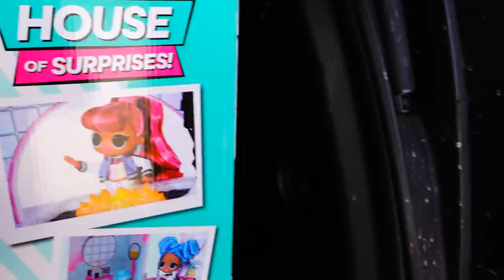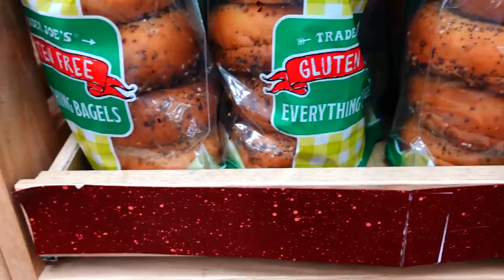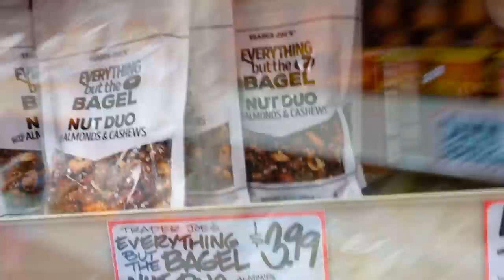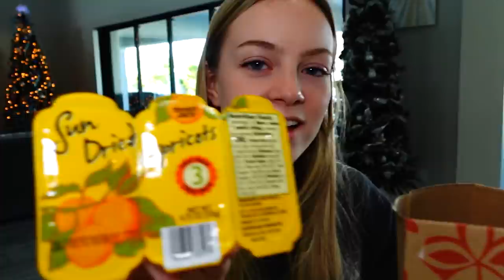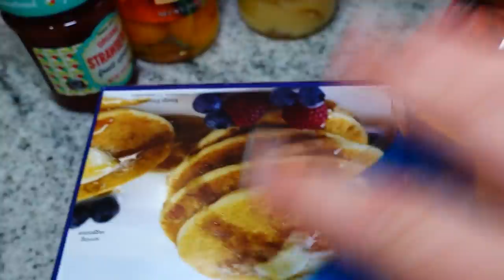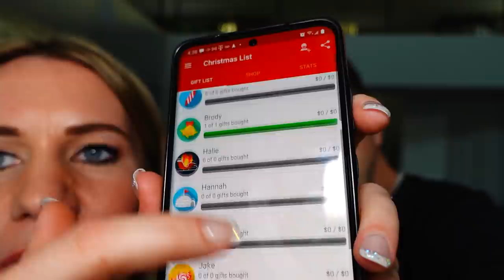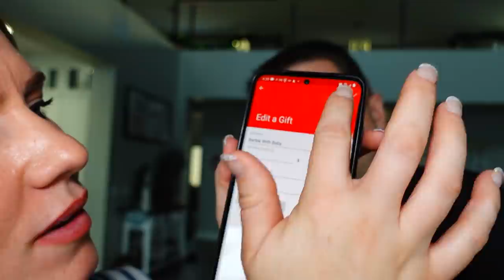Listen To Them! | Sad Day | One On One Time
Halie is having a sad day, and I drop everything to spend the day with her. Always listen to your kids. It's important to listen to them.

Fan mail:
Crazy Pieces